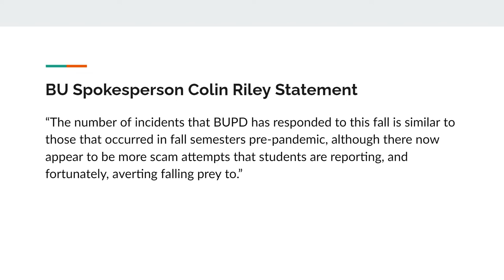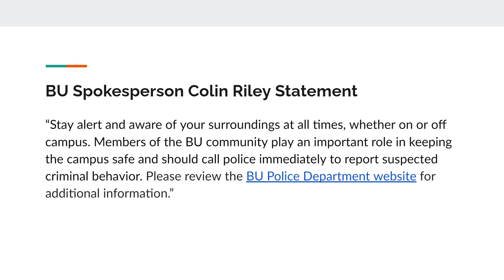Students React to BU Police Security on Campus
BU Police released their Annual Security and Fire Safety Report last month, describing BU as having a "comprehensive safety and security program."

BUTV's Isabelle Durso has more on what students think about their safety on campus.